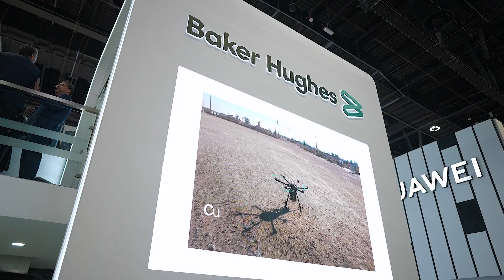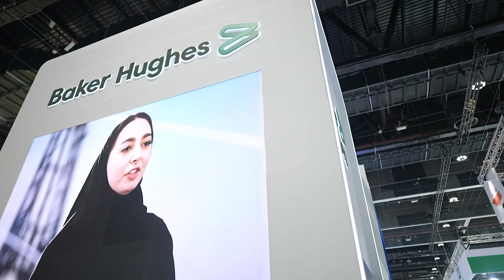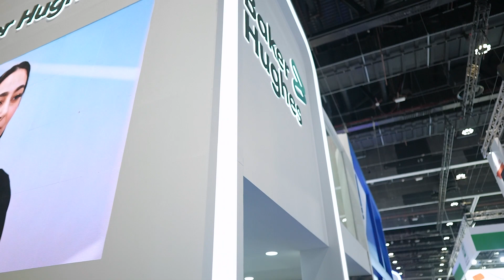ADIPEC 2022: Baker Hughes sees technology as key to solving the energy trilemma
In our latest exclusive studio interview from ADIPEC 2022, Julian sat down with Lorenzo Simonelli, Chairman & CEO of Baker Hughes, to talk about the continuing role of hydrocarbons in the new energy future and why technology will be key to solving the energy trilemma. Lorenzo touched on how Baker Hughes is working with its customers and partners to help them reach net-zero emissions.